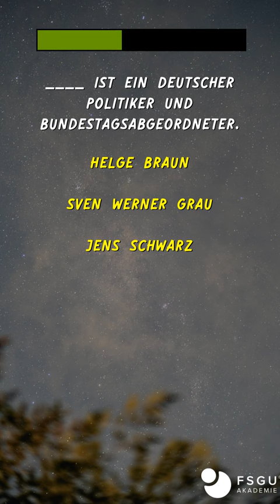deutscher Politiker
Wer ist ein deutscher Politiker und Bundestagsabgeordneter.